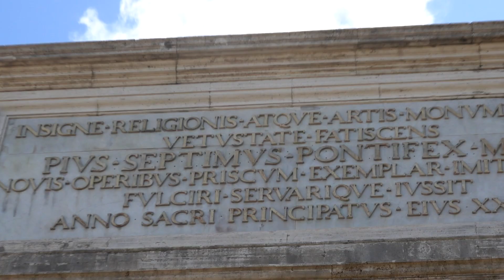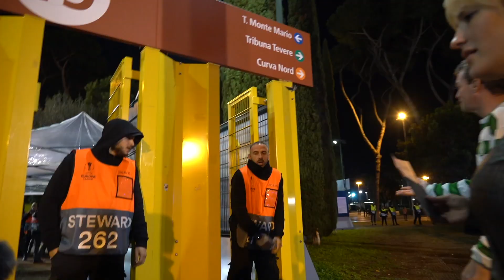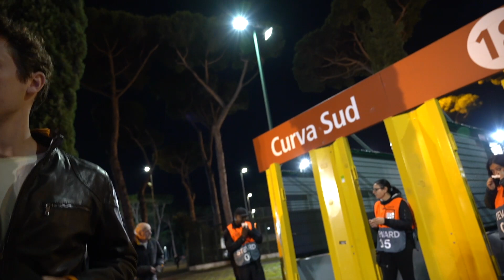SNEAKING INTO A FOOTBALL MATCH WITHOUT A TICKET - Coin Flip Trip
It's the toughest challenge yet of the Coin Flip Trip. Get into a high-security professional sports stadium in Rome, without money. No tricks, no gimmicks, just a little luck of the *Scottish* and some cojones.

Coin Flip Trip: Episode 17
Hosts: Adam Klein (Winner of Survivor: Millennials vs Gen X), Matthew Forsythe (Professional Poker Player), and Kasey Mills (Professional Poker Player)
Producer: Brandon Gardiner
Executive Producer: Bill Perkins